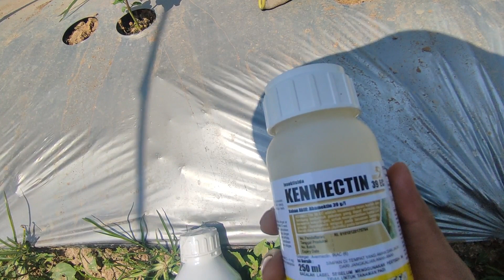Metode Profesor Tanaman Cabai II Spray Fase Vegetatif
Apakabar sahabat petani semuanya , semoga sahabat petani semuanya yang telah menonton video ini tetap diberi kelancaran rezekinya dan juga selalu diberi kesehatan oleh Allah SWT .
Pada kesempatan kali ini kami akan mengeshare kepada sahabat petani semuanya tentang penyeprayan cabe fase vegetatif di musim kemarau.